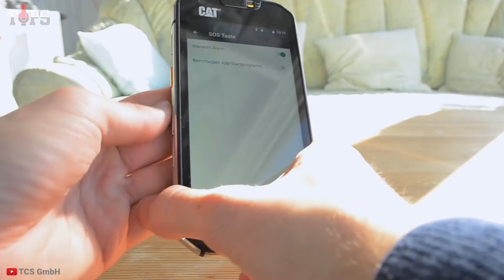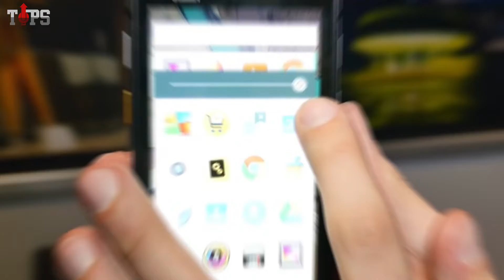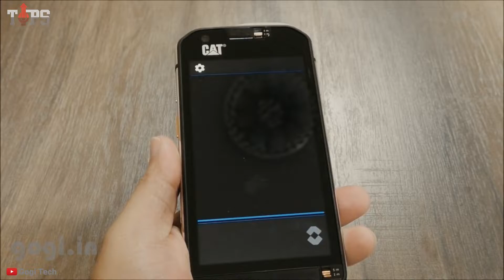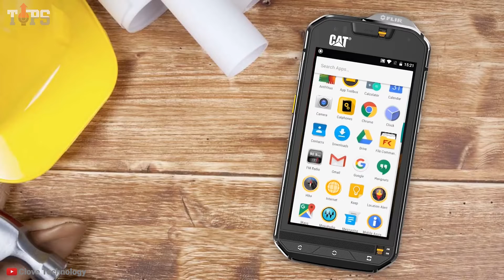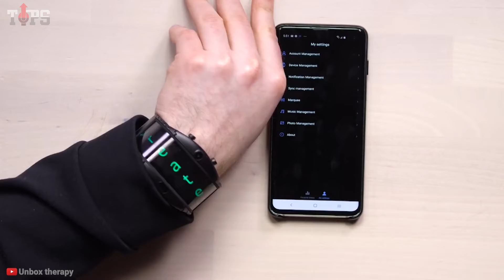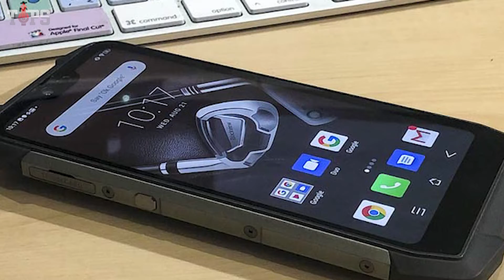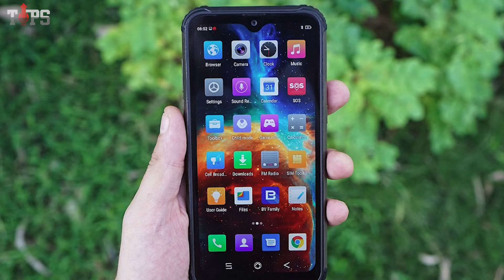Uncovering the Strangest Mobile Devices of 2022: Top 5 Weird Phones You Never Knew Existed In 2022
Top 5 Weird Phones You Never Knew Existed In 2022, weird tech, fun phones, cool phones, top 5, top 5 weird phones you never knew existed in 2022 ,unusual smartphones,weird phones,

Hey everyone! We all know that smartphones are our daily need, and without them, we cannot even wake up from our sleep properly. But, surprisingly, the industry took a giant leap in some past years and has recently introduced some great inventions that one has never thought of getting.
Perhaps you might not be aware of some unique mobile phones existing worldwide; the universe of strange phones is more significant than anyone can ever imagine.
So, if you are sick of watching sleek smartphones flaunting the right camera lenses, flawless displays, a power-packed battery than the earlier generation, and more, then it's the right time for you to start thinking outside that flat shiny box.

00:00 Intro

01:23 Caviar iPhone 12 Pro Max Gold

02:48 CAT S60

04:31 Zanco S Pen

05:27 Nubia Alpha

06:57 Blackview BV 9800 PRO

Recommended videos:

▶️ Playlist Top 5 Unusual, strangest

▶️ 5 Creatures in the Ocean That at First Glance Look Like They're from Another Planet –

About Us:
Tops is an entertainment channel that creates exciting Tops, Lists, and more. Do not miss a single video.